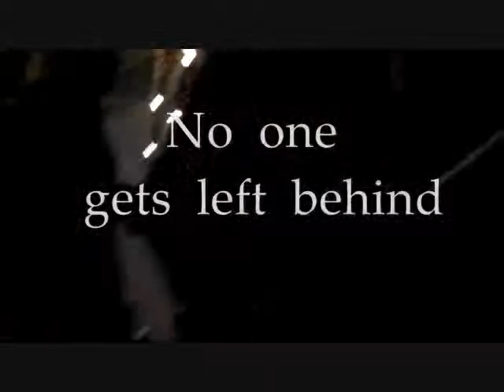Five Finger Death Punch video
Five Finger Death Punch hooking up My Fathers Gun at 2010 Rockfest